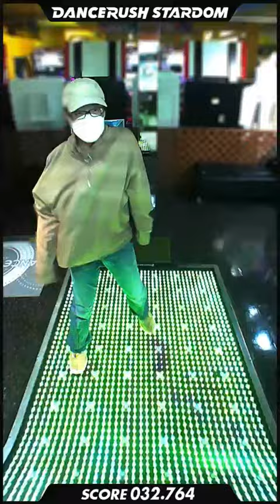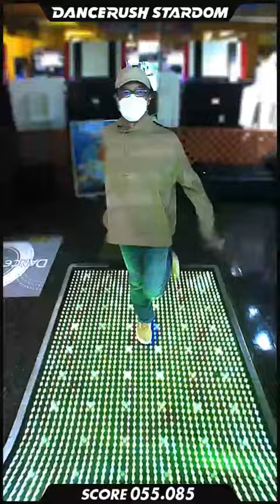「Luminous Pajama / BEMANI Sound Team "SYUNN"」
DANCERUSH STARDOM で「Luminous Pajama / BEMANI Sound Team "SYUNN"」を踊ってみたよ！